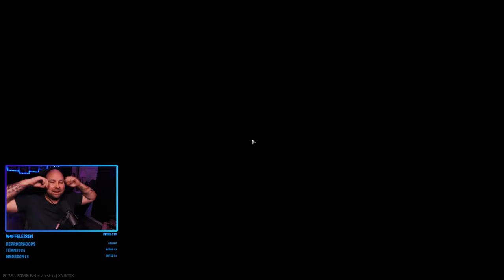STREAMER CHALLENGE TAG 5🙈 Escape From Tarkov 2023 | Gameplay | Deutsch | Raid | Reserve